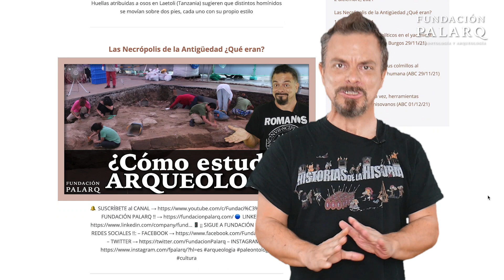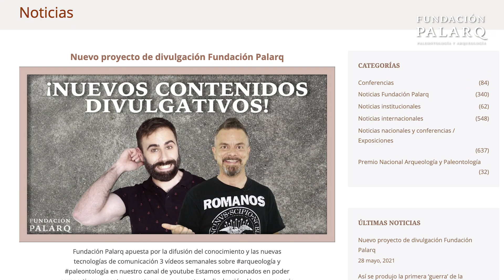Descubren una ofrenda de guerra mexica en Tenochtitlan | Noticias de Arqueología y Paleontología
0:00 Introducción
0:30 Un proyecto español-paquistaní se dispone a estudiar la cultura del Valle del Indo
1:35 Descubren un Stonehenge subterráneo en Huelva
2:13 Descubren una ofrenda de guerra mexica con más de cien estrellas de mar en Tenochtitlan
2:58 Los esqueletos coloreados de la “ciudad más antigua del mundo”
3:34 Hallan la primera aldea islámica de la sierra de Madrid
4:25 El deshielo del permafrost revela armas de cacería enterradas hace 1,700 años
5:13 Un proyecto arqueológico del Equipo Tamanart y la Fundación Palarq documenta yacimientos clave para el conocimiento de la Prehistoria en el norte de África
6:21 Descubren durante las obras de Notre Dame varias tumbas medievales y la antigua tribuna del templo
7:05 Los niños también pintaron las cuevas prehistóricas
7:54  Una nueva teoría sugiere que la sequía contribuyó al abandono de los asentamientos vikingos en Groenlandia en el siglo XV